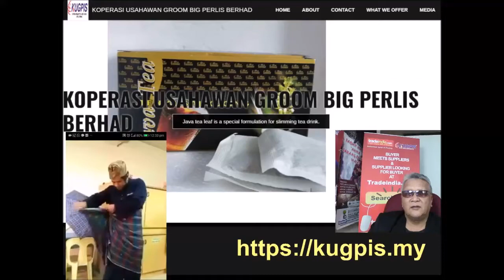Promosi Kasut Raya2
kasut,kulti,kaki,seni,kraft,sampin.